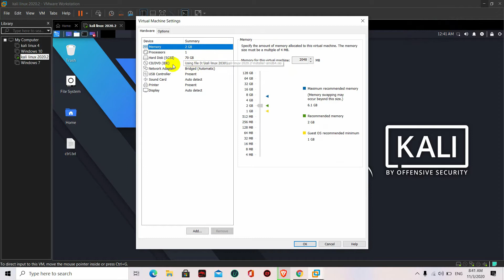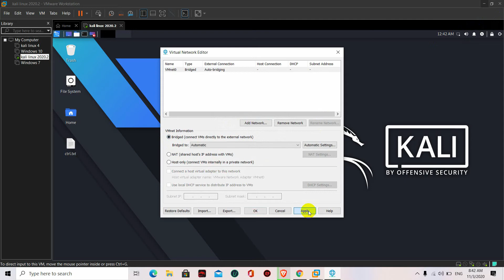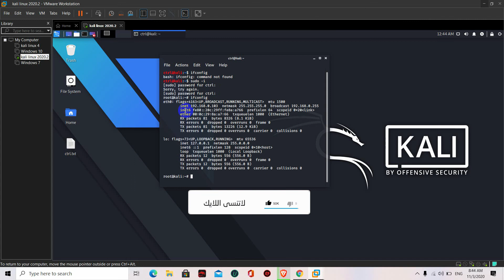الحلقة 59 : حل مشكلة انقطاع الأنترنت في الـ Kali linux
للانضمام لمجموعة الصيانة والدعم الفني والشبكات من خلال الرابط التالي